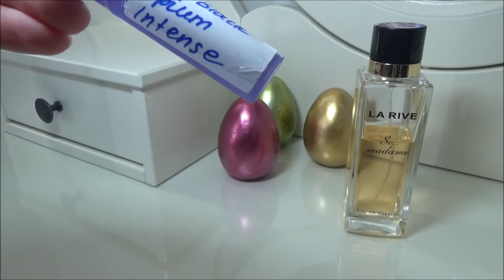LA RIVE - So... Madame, YSL - Black Opium Intense, Chanel - Cristalle usw | Parfum First Impressions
(dieses Video enthält unbezahlte Werbung, alle gezeigten Produkte wurden selbst gekauft)

Hallo liebe Parfümfreunde,

Heute gibt habe ich ein First Impressions/Erste Eindrücke Video für euch mit den folgenden Düften:

La Rive – So… Madame: 0:23
Yves Saint Laurent – Black Opium Intense: 3:03
Chanel – Cristalle EdT: 4:55
Hermès – Twilly: 6:35
Lancone - Idole: 9:55
Zusammenfassung: 11:50

Alle weiteren erwähnten Parfüms:

Chanel – Coco Mademoiselle (Intense)
Fragonard - Diamant
Penhaligon’s – Empressa
Perris Monte Carlo – Santal du Pacifique
Lancone – O de Lancone (1969)
Cacharel – Eden
Lancome – Tubéreuses Castane
Madonna – Truth or Dare
Zara – Deep Vanilla
Yves Saint Laurent – Black Opium EdP

Ich würde mich freuen, wenn ihr mich auch auf Instagram besucht

Vielen Dank für’s Zusehen und über euer Feedback.

Eure Flaconesse